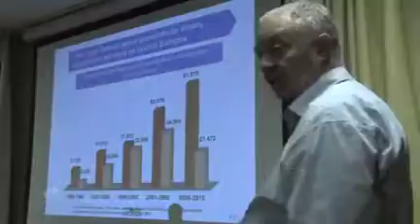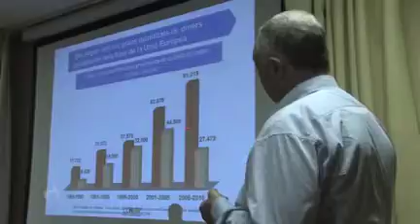Economía española y catalana